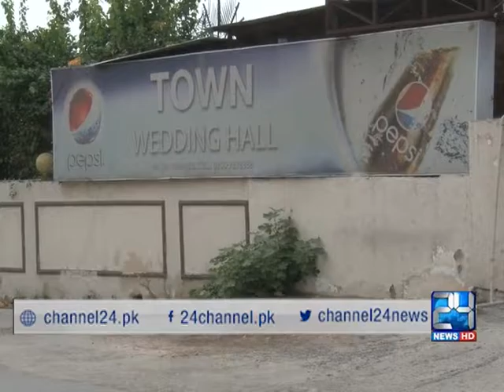Aftab Mohmand report for 24 news Commercial buildings issue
Commercial buildings issue